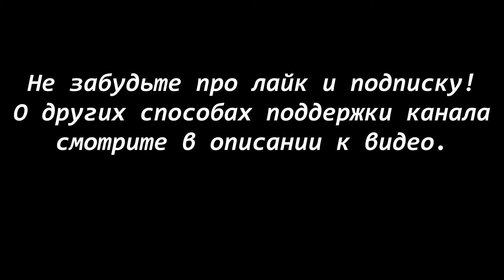Уиппеты ANYUTINY GLAZKI ELVIN JONES (К) - Вальпайн Пэк Бонанза (С). МЗ - 2018.